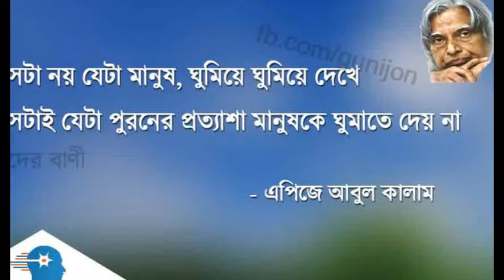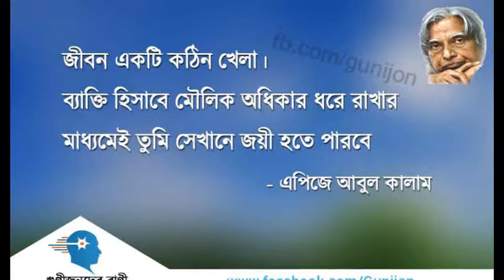মানুষের জীবন বদলে দেয়া মনীষীদের সেরা কিছু উক্তি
মনীষীদের সেরা  কিছু উক্তি দেখে দিন কাজে দিবে।